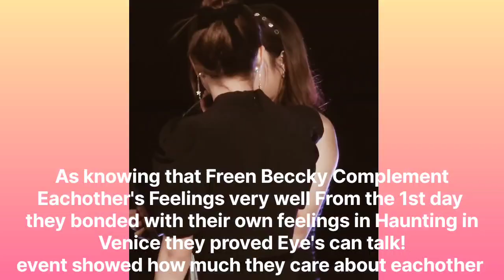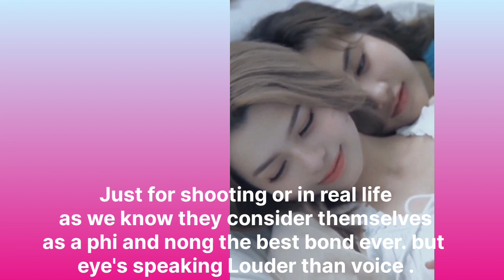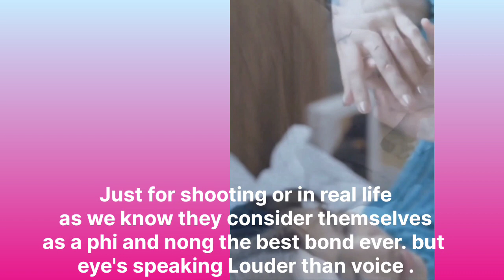Did FREEN Caught KISSING BECKY in OFF CAMERA 📸 ??😱 Freenbecky's Eye's Speaks Louder than Voice ✨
Becky open her heart about freen.

Is all about freenbecky news .